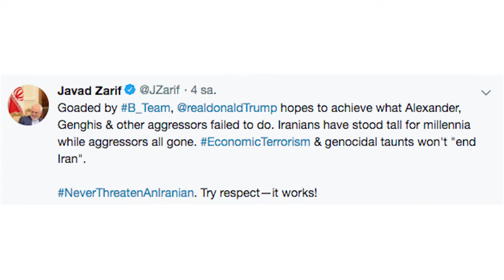ABD ve İran Twitter üzerinden atışıyor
Medyascope.tv

4.Bu link sizi profil sayfasına götürecek. Bu bölümü doldurduktan sonra tekrar sekmesine tıkladığınızda aylık desteğinizi belirleyip, kredi kartı bilgilerinizi girerek Medyascope.tv’ye istediğiniz süre boyunca destek olabilirsiniz.